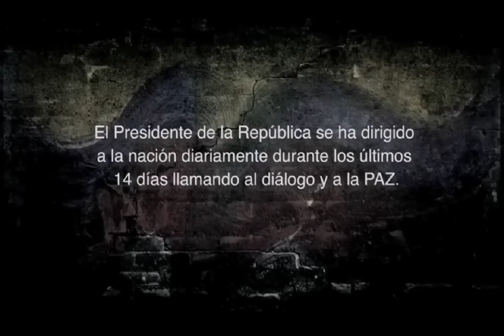Gabi García-Gallont -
GUATEMALA hace ECO de lo que está pasando en Venezuela